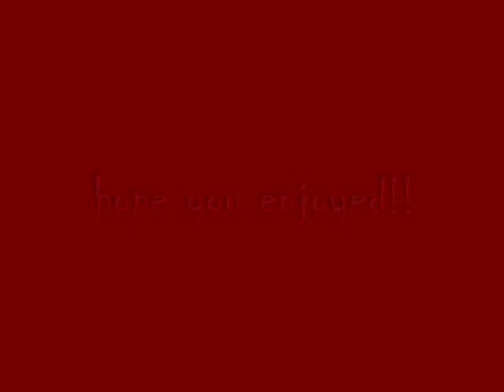black veil brides photos